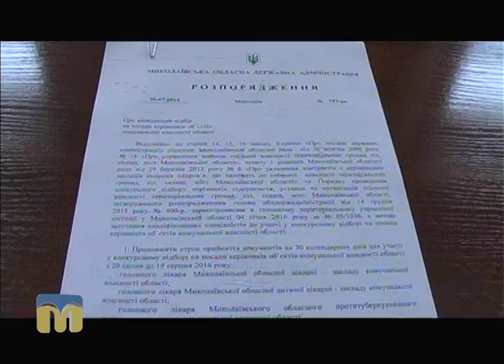Контраргумент - сюжет - Важливий крок на шляху до медичної реформи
Автор сюжету - Денис Костенко.
Повний випуск ток-шоу дивіться за посиланням
Тема програми: "Конкурси на заміщення вакантних посад держслужбовців".